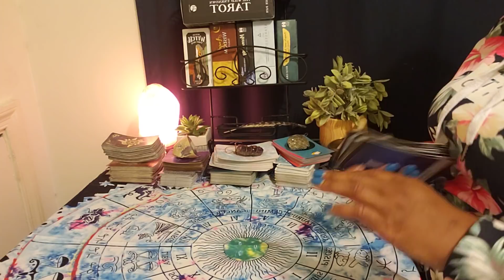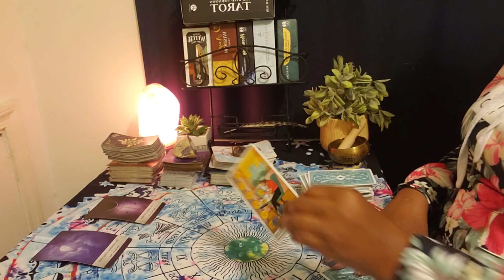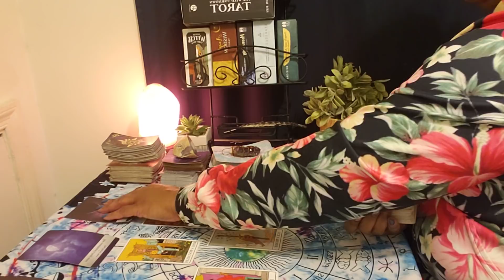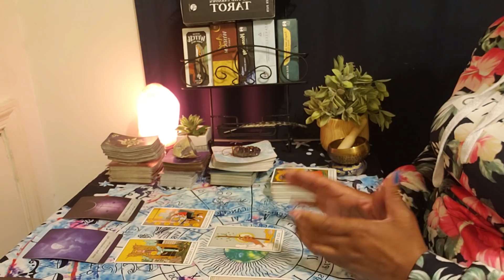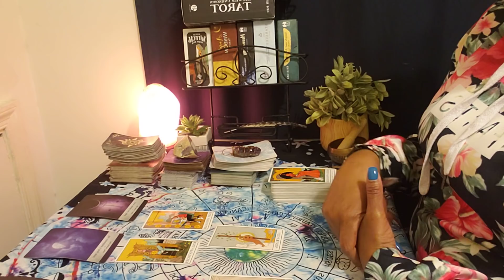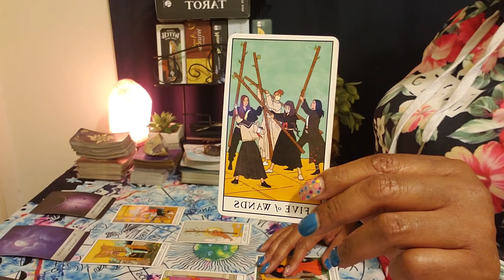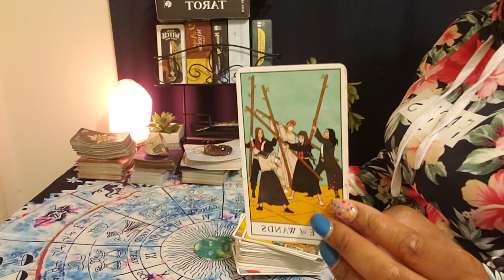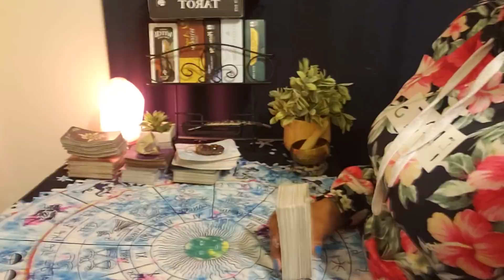PISCES ♓ Your person is surrounded by crabs 🦀 in a barrel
I'm a Pisces ♓ 🌞 rising.

✔Message: No one around them want to see you help them thrive.